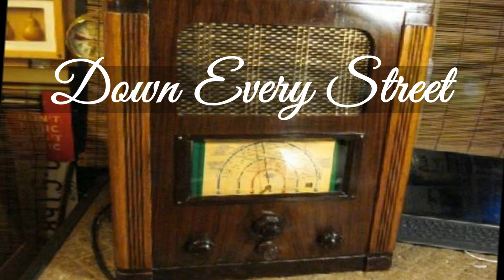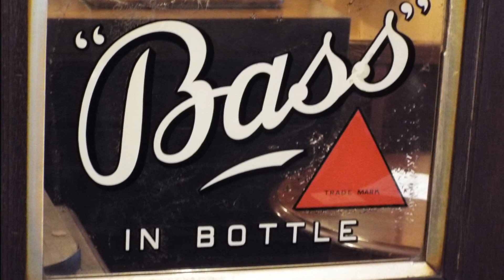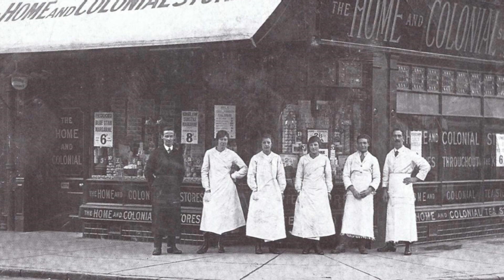Flanagan & Allen: Down Every Street.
Flanagan and Allen were a British singing and comedy double act most active during the 1930s and 1940s. Its members were Bud Flanagan (1896 – 1968, born Chaim Weintrop) and Chesney Allen (1894–1982).
They were first paired in a Florrie Forde revue, and were booked by Val Parnell to appear at the Holborn Empire in 1929.
As music hall comedians, they would often feature a mixture of comedy and music in their act; this led to a successful recording career as a duo and roles in film and television. Just prior to and throughout the Second World War they appeared in several films helmed by Marcel Varnel and John Baxter. Flanagan and Allen were both also members of the Crazy Gang and worked with that team for many years concurrently with their double-act career.
Flanagan and Allen's songs featured the same, usually gentle, humour for which the duo were known in their live performances, and during the Second World War they reflected the experiences of ordinary people during wartime. Songs such as "We're Going to Hang out the Washing on the Siegfried Line" mocked the German defences (Siegfried Line), while others including "Miss You" sang of missing one's sweetheart during enforced absences. Other songs, such as their most famous, "Underneath the Arches" (which Flanagan co-wrote with Reg Connelly), and the song "Umbrella Man" (which was used in many Merrie Melodies and Looney Tunes cartoons), had universal themes such as friendship. The music was usually melodic, following a binary verse, verse chorus structure, with a small dance band or orchestra providing the accompaniment. The vocals were distinctive because, while Flanagan was at least a competent singer and sang the melody lines, Allen used an almost spoken delivery to provide the harmonies and bass line. The duo appeared at the London Palladium at the first Royal Variety Performance in 1932.
The recordings of Flanagan and Allen and the duo are still impersonated by professionals and amateurs. Royal Variety Performances have sometimes featured people 'doing a Flanagan and Allen', notably Roy Hudd and Christopher Timothy,  Bernie Winters and Leslie Crowther. In 1980, the latter two featured in a one-off musical drama called Bud & Ches, about the duo produced by ATV for the ITV network. Allen himself appeared in 1980 with Billy Dainty playing the Bud Flanagan part.

In 1971, the later comedy team Morecambe and Wise, who often expressed their admiration for Flanagan and Allen, recorded a tribute album, Morecambe and Wise Sing Flanagan and Allen (Phillips 6382 095), in which they performed some of the earlier team's best known songs in their own style, without attempting to imitate the originals.
Flanagan sang the main theme song, "Who Do You Think You Are Kidding Mr. Hitler?" for the 1968–1977 BBC Television comedy Dad's Army, a show about the wartime Home Guard.
Flanagan and Allen's song "Run, Rabbit, Run" had a surprising revival in 2016–17, featuring prominently in two films: Get Out and Miss Peregrine's Home.

On this this video more images from Beamish Open Air museum near Newcastle and also from The Black Country Museum near to Dudley in the West Midlands.  This hanging around various museums wallowing in the past, is becoming an obsession.  Must to be careful I don't end up as an exhibit!

Album info:-
'Down Every Street' - Flanagan and Allen.
Treasury series.
Ace of Clubs ACL 1092.
Vinyl recording released 1962.